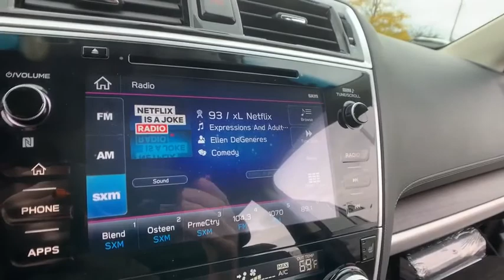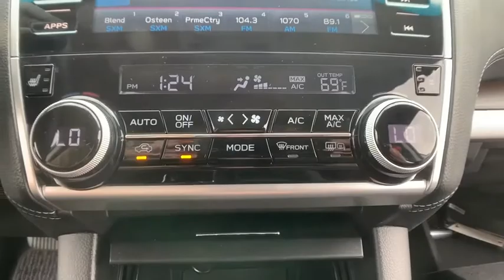2019 Subaru Outback Macomb, Rochester, Royal Oak, Sterling Heights, Troy, MI UD90525S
Crystal Black Silica Used 2019 Subaru Outback available in Macomb, Michigan at Sellers Subaru. Servicing the Rochester, Royal Oak, Sterling Heights, Troy, MI area.

Sellers Subaru
23651 Hall Rd

Huge savings and more versus buying new with this Certified Demo at Sellers Subaru!